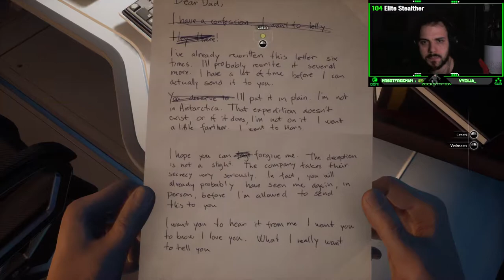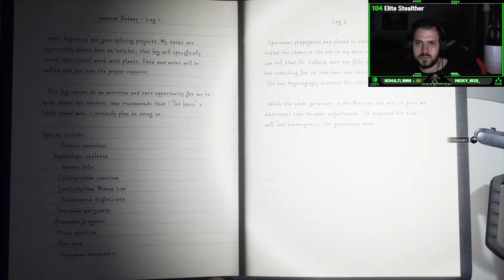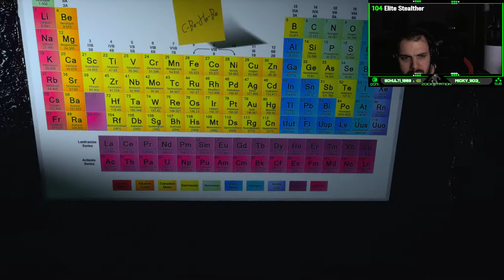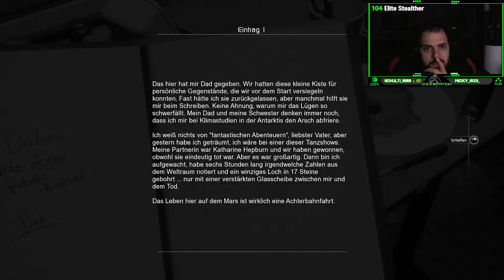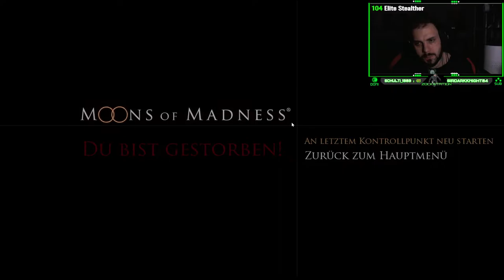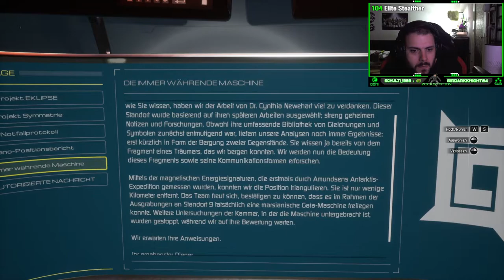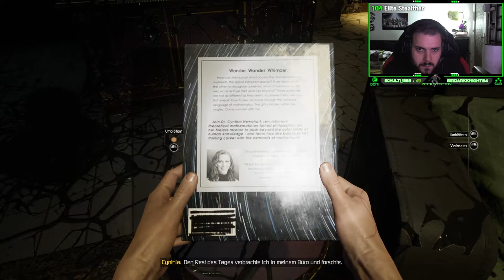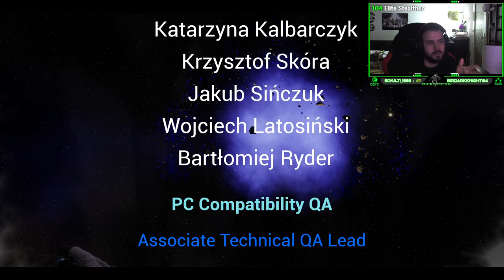Moons of Madness